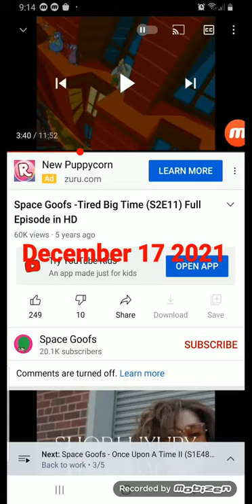SPACE GOOFS MOVIE December